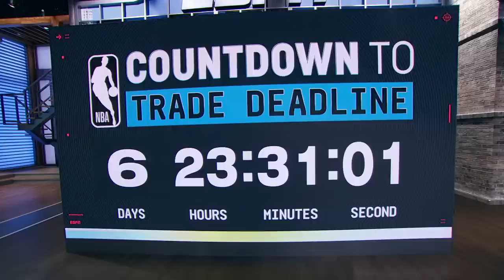Perk RIPS the Grizzlies & trade deadline deals we’d like to see | NBA Today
On NBA Today’s Kendrick Perkins critiques the Memphis Grizzlies’ swagger, saying that they need to find some balance. Brian Windhorst and Bobby Marks discuss the latest on the Toronto Raptors and if O.G. Anunoby will be moved ahead of the trade deadline, then Punxsutawney Perk returns to make his picks for tonight.

0:00 Perk calls out the Grizzlies
2:37 Windhorst and Marks talk trade deadline
7:34 Punxsutawney Perk makes his picks